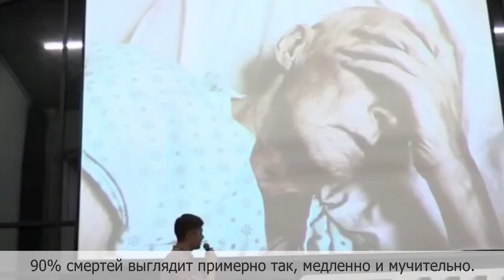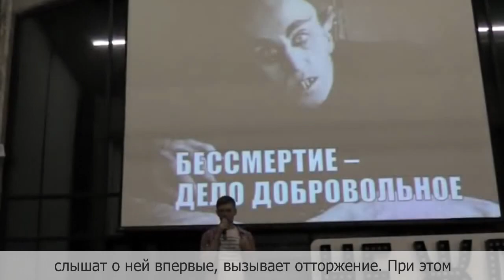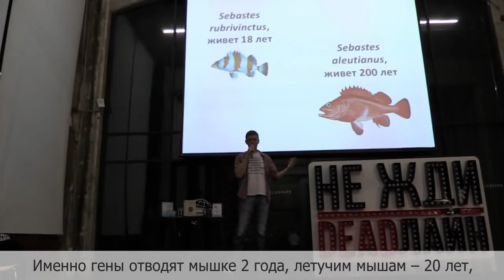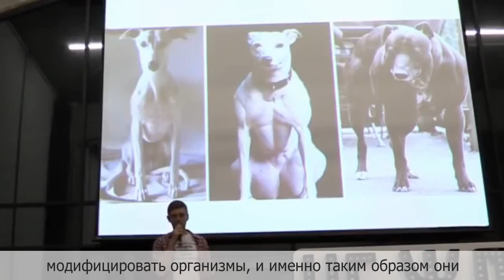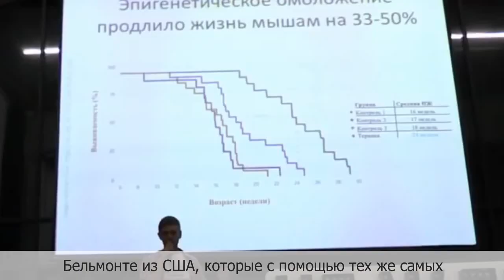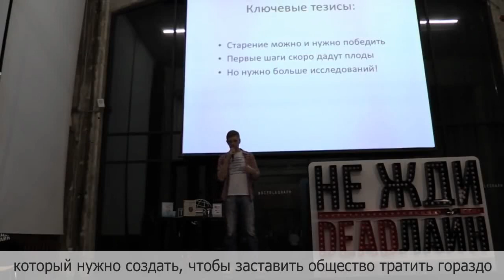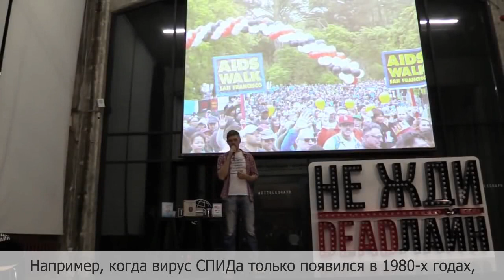Как сбросить иго генов и перестать стареть — PechaKucha-2018 — Юрий Дейгин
Почему мы стареем? Кто в этом виноват? Что делать?
За 20 слайдов и 7 минут Юрий Дейгин пытается ответить на эти вопросы.

Слайды переключаются автоматически каждые 20 секунд, это формат выступлений на PechaKucha.